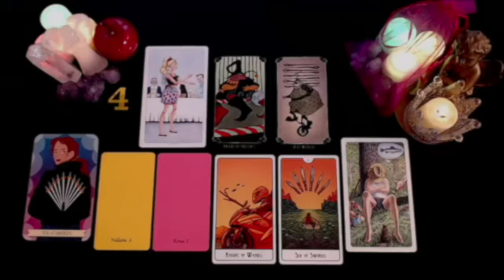PISCES 🫣YOU’RE BEING WATCHED BY SOMEONE WHO IS FINALLY REALIZING THAT THEY LOVE YOU & WANT U!! TAROT